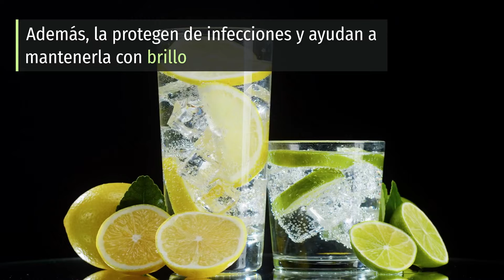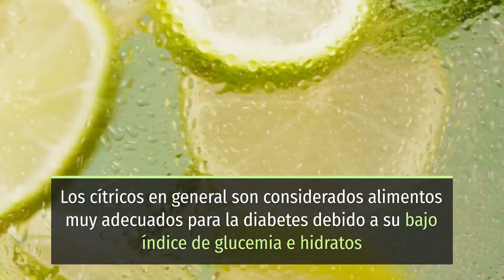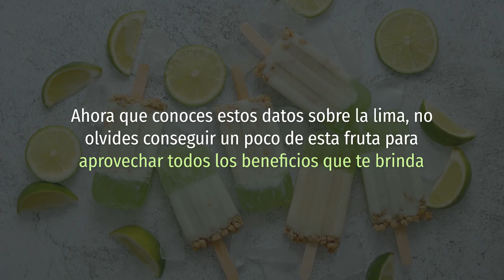8 Propiedades y Beneficios de la LIMA 🍋✅ | QueApetito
¿Por qué a la gente le gusta tanto incluir lima en sus recetas? Las razones pueden sorprenderte ¡Dale al play! 😱

(00:30) 1. Previene la deshidratación
(00:37) 2. Mejora la digestión
(00:49) 3. Bueno para la piel
(01:08) 4. Favorece con el tratamiento de la diabetes
(01:19) 5. Ayuda a desintoxicar al organismo
(01:37) 6. Fortalece el sistema inmunológico
(01:51) 7. Protege de infecciones
(02:08) 8. Reduce el riesgo cardiovascular

🔥 Espero que esta información os sirva de gran ayuda e incluyáis la LIMA en todas vuestras recetas en el día a día

⭐ Si os ha gustado el video no olvidéis dejarme un ME GUSTA y compartirlo con aquellas personas que necesitan saber lo importante que es su consumo para nuestra salud

❤ Muchas gracias y hasta el próximo video